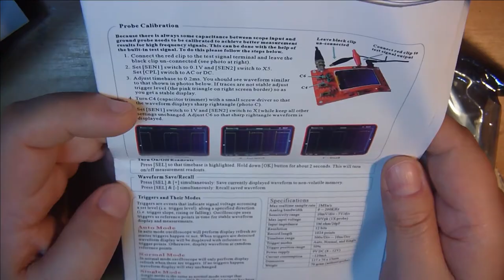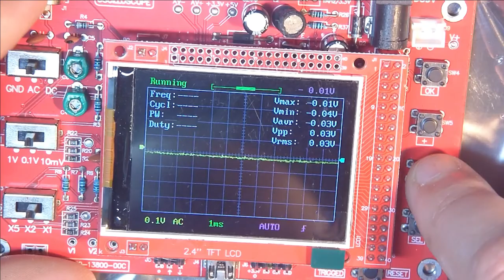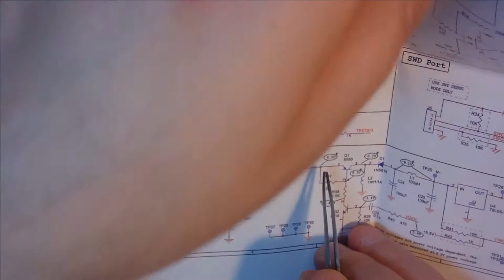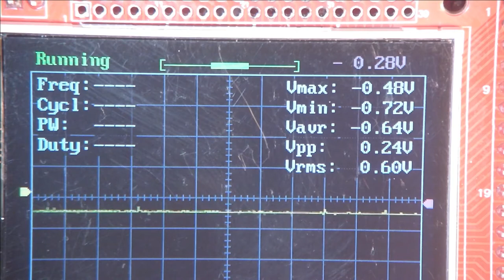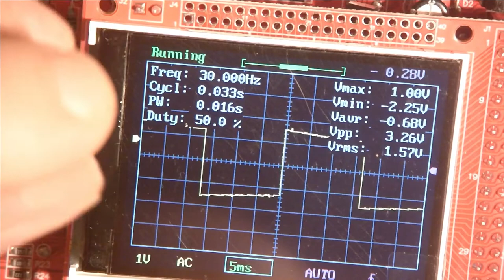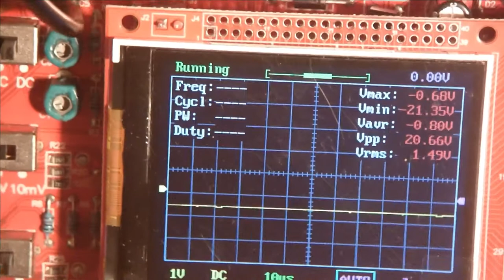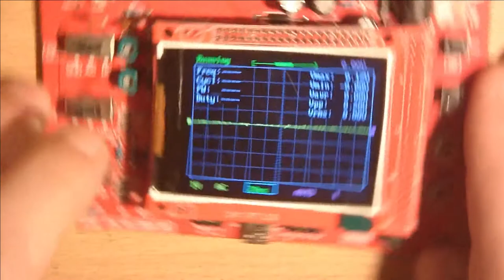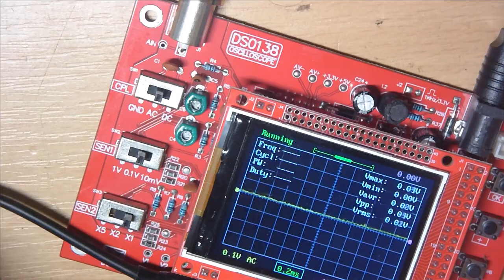DSO138 Was kann das Ding? Wozu brauch ich das ?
Heiko Remus
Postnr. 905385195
Packstation 102
23556 Lübeck

0:00 Unboxing
0:40 Was haben wir den da
1:48 Die Bedienungsanleitung ?
4:55 Akkubetrieb möglich ?
5:36 Aufbauanleitung
8:05 Ne Tüte Strom dafür besorgt.
8:58 ATTENTION
11:12 Warum habe ich das Gekauft ?
14:27 Was steckt drauf/drin ?
14:49 Quartz mit Delle ? °_°
15:10 was ist da noch ?
17:10 Doch kein Akkubetrieb möglich ? oder doch ?
22:54 DUAL AKKU Das geht
25:01 Schon kaputt ?
28:39 Nun wirds Ernst. Was kann die Kiste.
38:35 Was ist nun Los. Was misst das ding da nun ?
44:15 weiter Ernst spielen
54:33 Abschließende Worte
55:30 Etwas was ich schon probiert hatte wofür ich die Dioden brauche.
57:04 Fazit dadrüber was es kann.Und andere Infos.